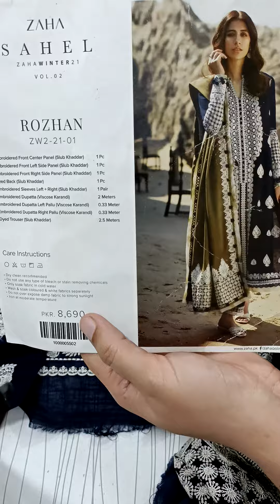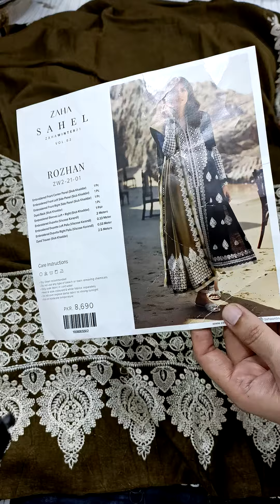Winter embroideres pakistan suit 03102921270 order and query whatsapp